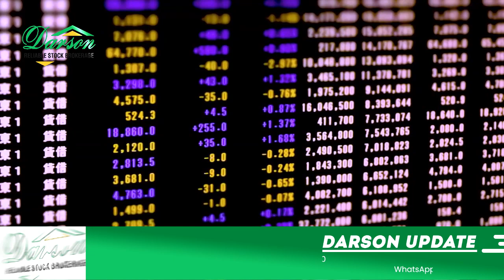Weekly Review Of Pakistan Stock Market Yousuf Saeed, CFA 25 August 2023 Friday